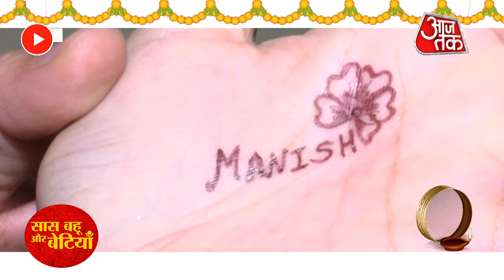Sangeita Chauhaan & Manish Raisinghan Exclusive Preparation For Karwa-Chauth With SBB